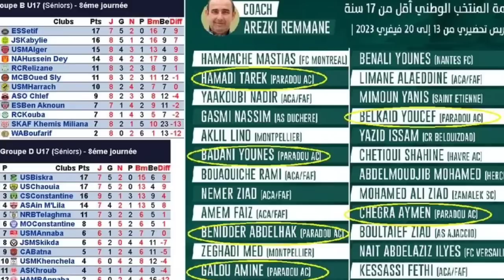بن شيخ يق-ص-ف 💥 مدرب منتخب أقل من17سنة حبس علينا الشيتة 🧹نتاعك 😱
علي بن شيخ يقصف مدرب المنتخب الوطني وغدر رزقي رمان بعلي بن شيخ